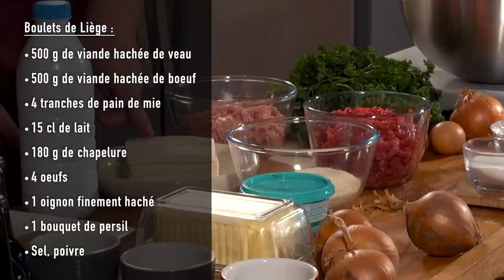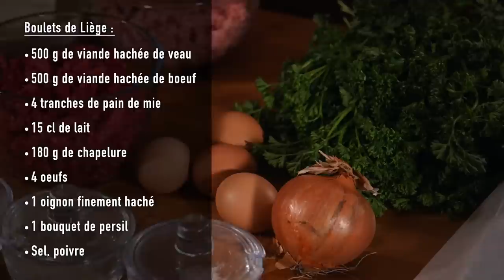Boulets de Liège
Dans cette vidéo, comment réaliser les boulets de Liège

Vous pouvez vous procurer le livre « cuisine authentique et gourmande « sur le net ou directement chez l'éditeur

Revoir les bases, de la cuisine française avec Patrick Dujancourt c'est toujours intéressant.

Patrick Dujancourt
Licence